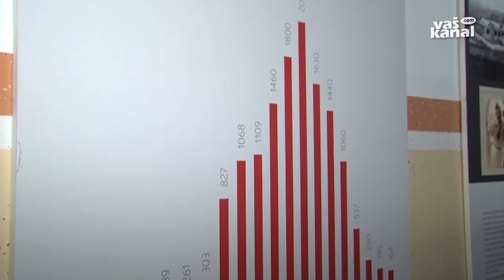Zaključili prisilno poravnavo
METLIKA - V Beti Metlika so pred nekaj dnevi končali pred štirimi leti začeti postopek prisilne poravnave. Novim lastnikom in novemu vodstvu je v tem času uspelo poplačati vse upnike, stabilizirati poslovanje, posodobiti proizvodnjo in povečati prodajo.